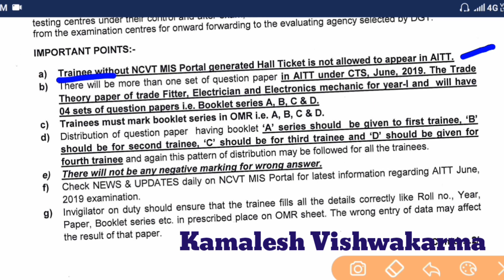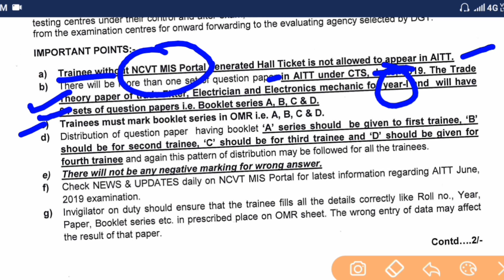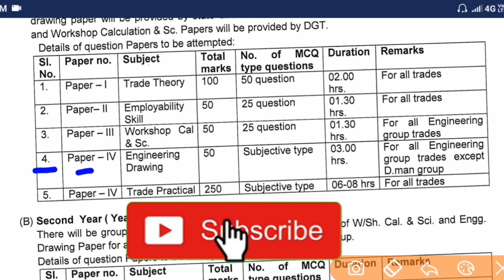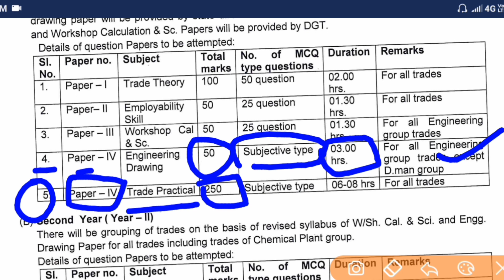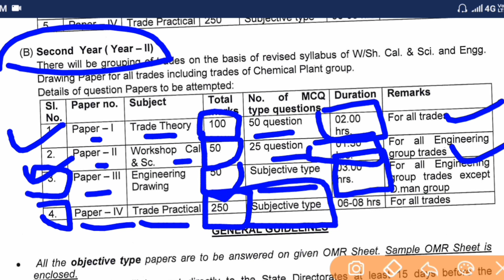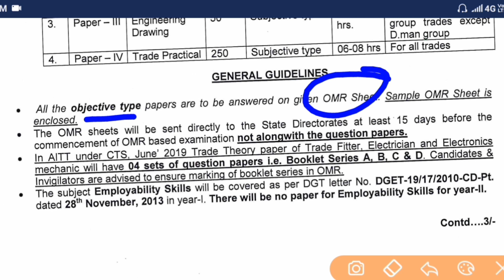Iti ka annual exam kaise hoga # iti me question kaisa ata hai # iti result 2019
iti exam 2019 up

 हैलो दोस्तो स्वागत है मेरे इस यू टयूब  चैनल पर